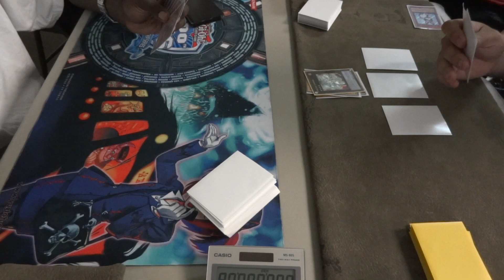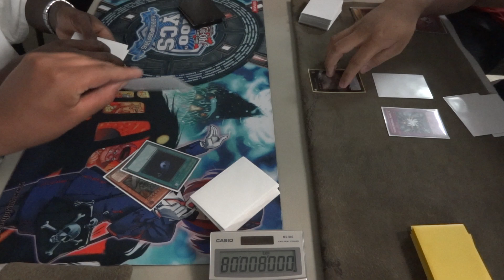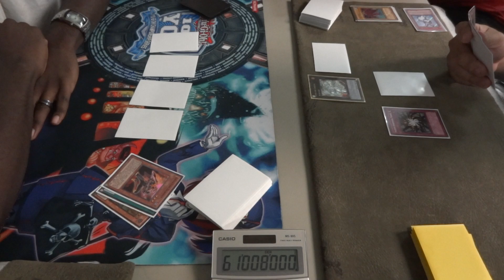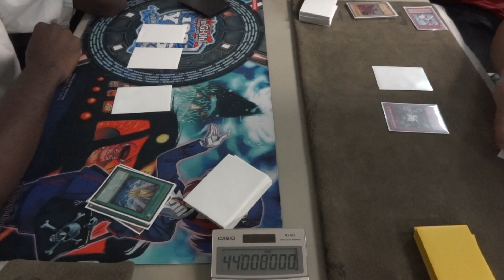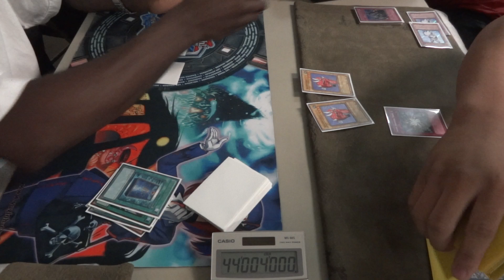220120407 Box Tourney003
D.J. Miles VS Duc Ta
Inzektor VS Rabbit Laggia
Game 2
Duc Ta won!